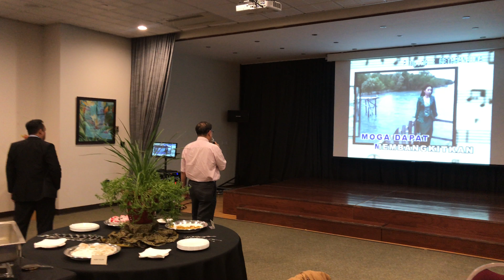September 30, 2017